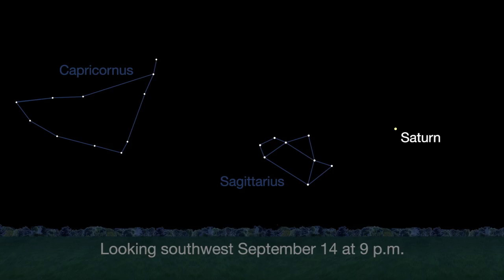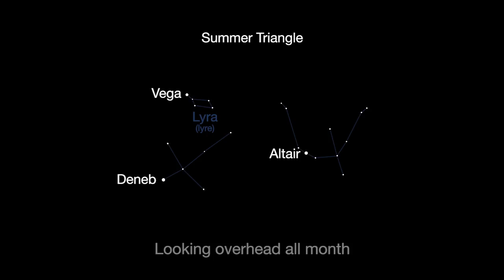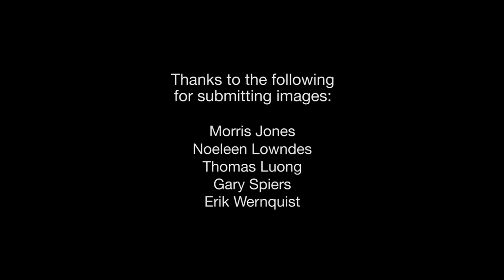What's Up for September 2017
Take a late summer road trip along the Milky Way.  Be sure to stop at Saturn! This video tour of the September night sky shows you when and where to look to see constellations and galaxies, too. To find star parties and other astronomy events in your area,